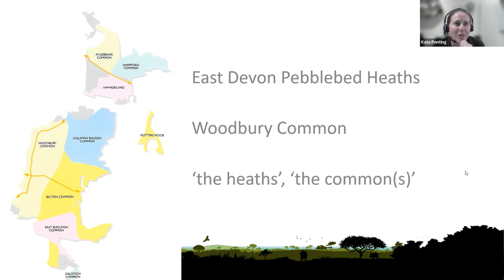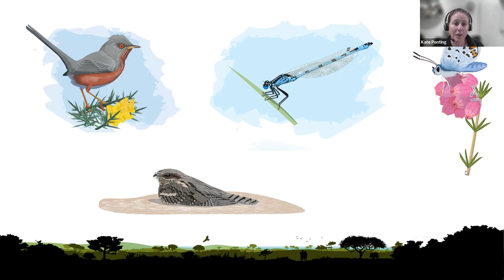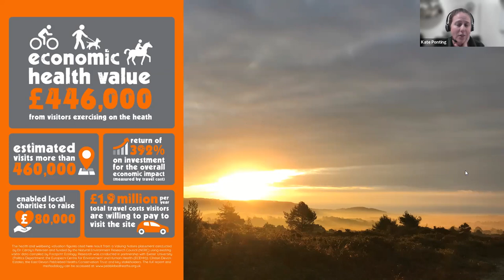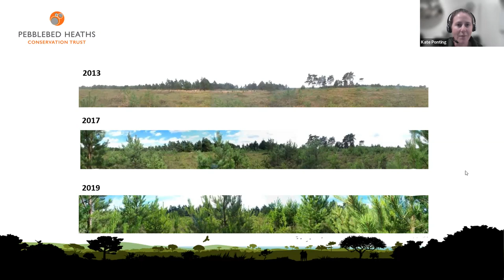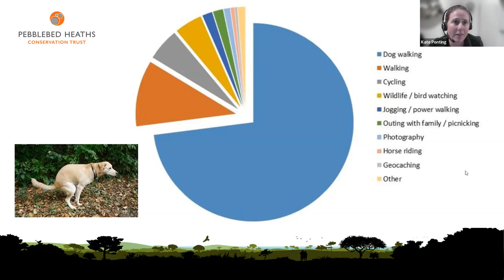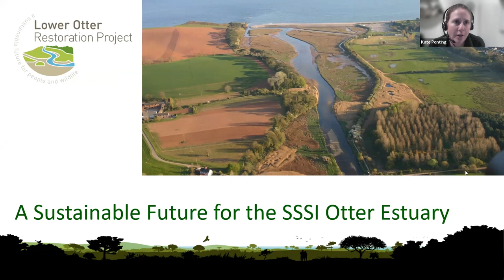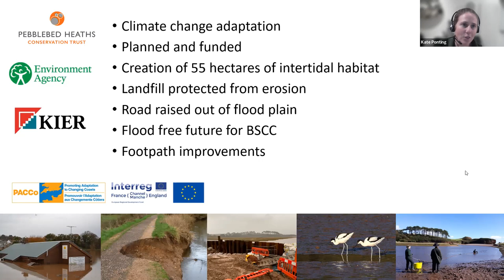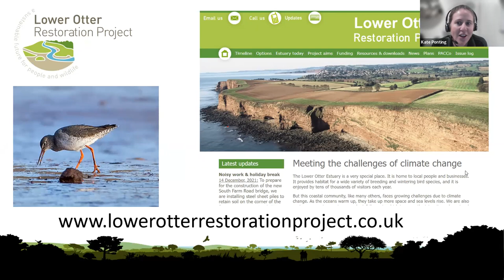The East Devon Pebblebed Heaths and the Otter Estuary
Kate Ponting discusses the management of the Otter Estuary and the role of the Pebblebed Heaths Conservation Trust in protecting this unique habitat.

Kate talks about her work on the Pebblebed Heaths, including some of the highlights and challenges of helping people of all ages to better understand how heathland conservation works. What do people always want to say? What do they need to know? Which messages are the hardest to hear? Kate will also reference the Otter Estuary reserve and the Lower Otter Restoration Project in her presentation.

After 15 years as a teacher, Kate Ponting joined Clinton Devon Estates as the first Countryside Learning Officer. For the last seven years, her "classrooms" have been beautiful living landscapes, including the Otter Estuary, local woodland and farms and the East Devon Pebblebed Heaths National Nature Reserve.

Thumbnail photo credit: David Tipling/2020VISION